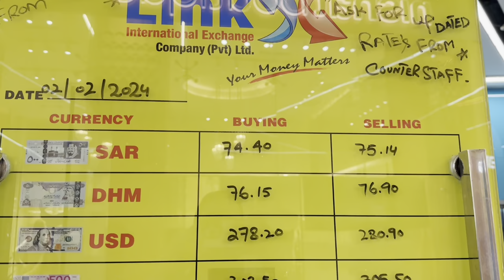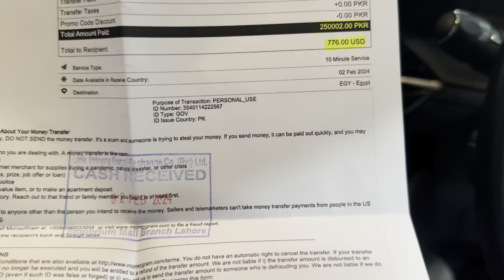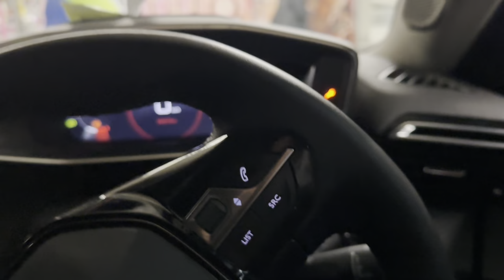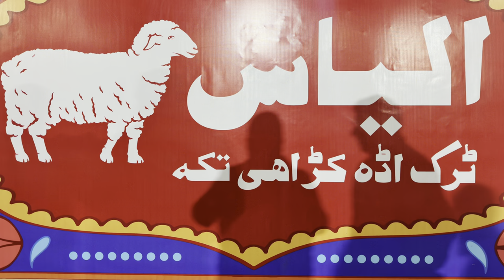RATE LIST MAI SIRF BECHNA HAI PURCHASING NAI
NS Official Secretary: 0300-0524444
General Inquiry Muhammad Rizwan: 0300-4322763